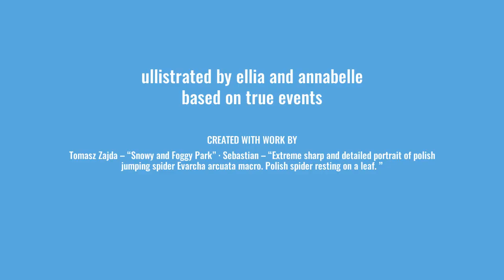My video 1